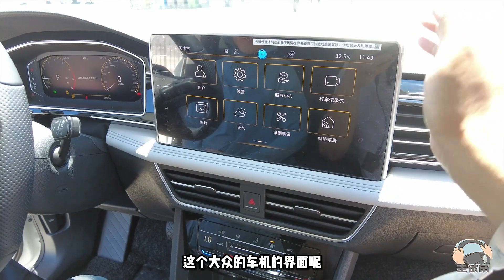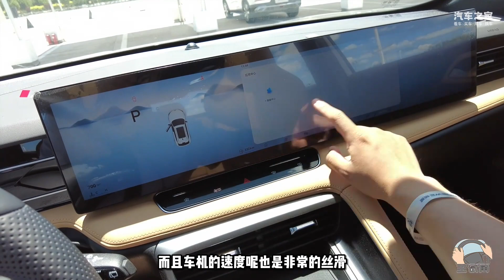跟途观L说再见，15万元预算买荣威RX5就对了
新车对比试驾：跟途观L说再见，15万元预算买荣威RX5就对了，你们有何看法，欢迎在评论区中留言。
车系： 荣威RX5 途观L